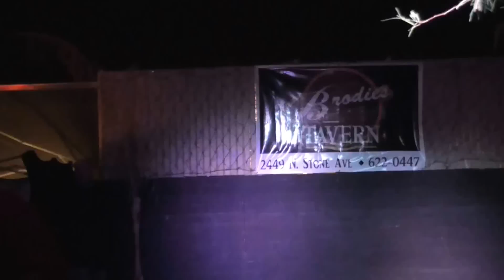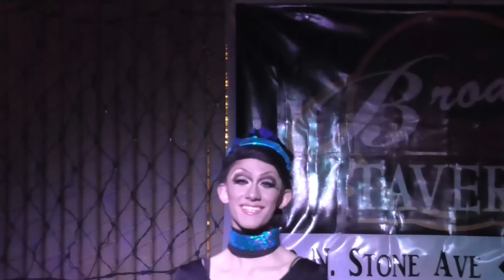Jenna May performing "Let's Have a Kiki"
Jenna May performing "Let's Have a Kiki" at Brodie's Tavern in Tucson, AZ April 21, 2013